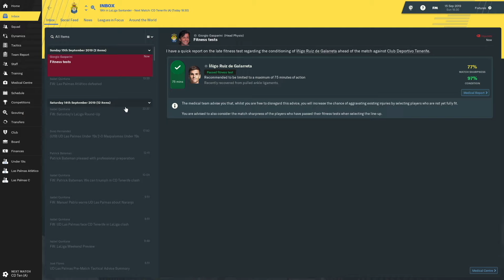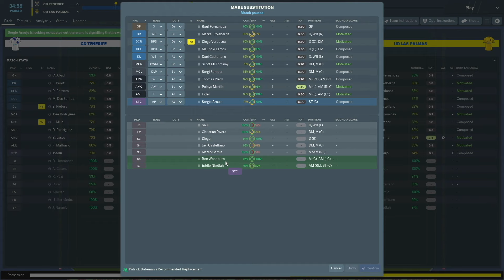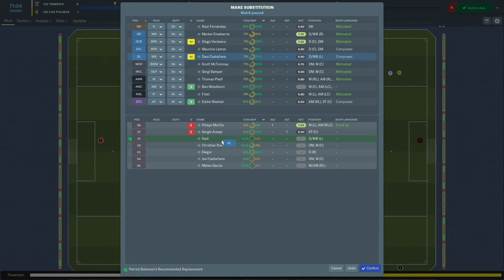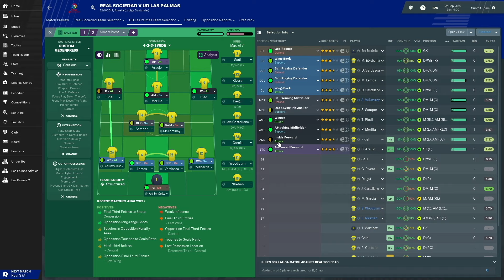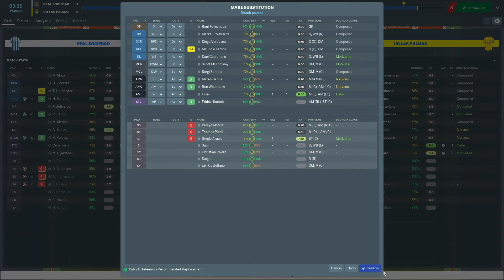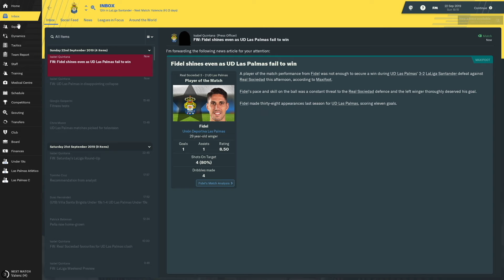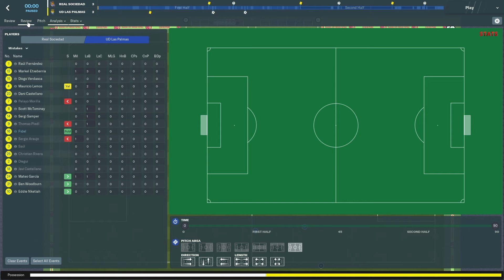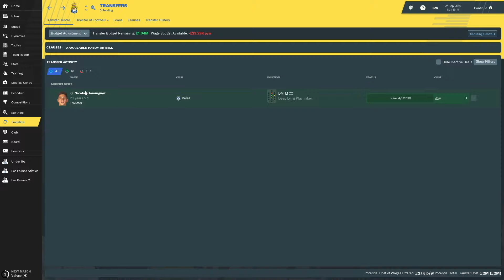FM2019 | Las Palmas | Season 2 | Our First Win?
Today we face our opponents from last season Tenerife hoping we can pick our first win of the campaign. We also take on Real Sociedad!